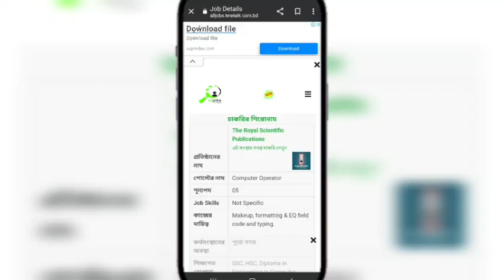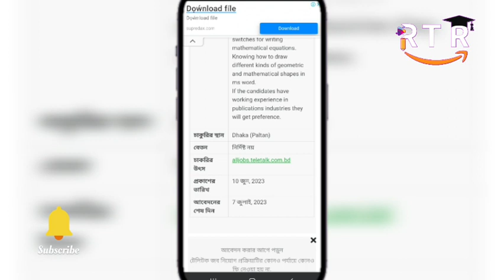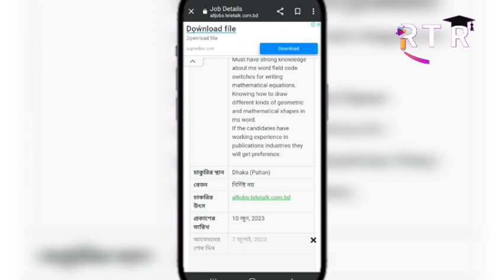চলমান সরকারি সেরা ২টি চাকরির নিয়োগ 2023|government job|সরকারি চাকরির সার্কুলার| Root To Roof | RTR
চলমান সরকারি সেরা ২টি চাকরির নিয়োগ 2023|government job|সরকারি চাকরির সার্কুলার| Root To Roof

চলমান সরকারি সেরা ২টি চাকরির নিয়োগ 2023|government job|সরকারি চাকরির সার্কুলার||SR Job Life

সকল সরকারি চাকরির নিয়োগ পেতে Subscribes করুন।